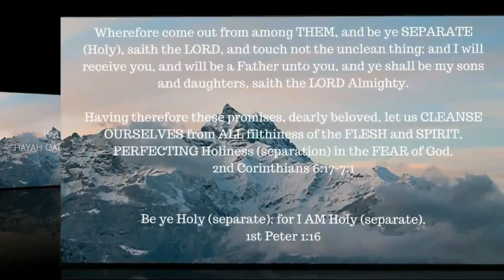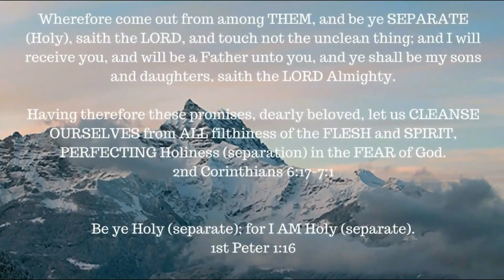Absolute Surrender -- A study from Arnold Murray -- Chapter 4